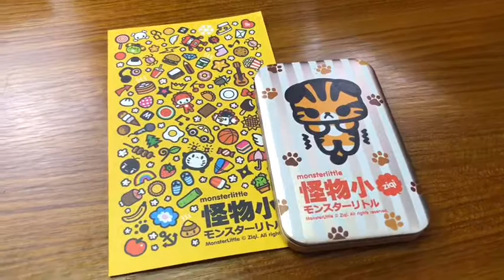Powerbank ZQ 03